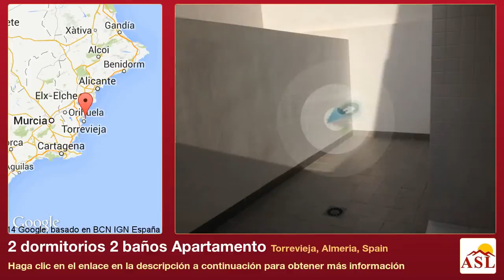2 dormitorios 2 baños Apartamento se Vende en Torrevieja, Almeria, Spain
Más información en Apartamento se Vende en Torrevieja, Almeria, Spain con 2 dormitorios, 2 baños

We are proud to present these fantastic new Vistabella Phase 1 apartments located in the Aguas Nuevas area of Torrevieja. These properties have been built to a fantastic standard and are ultra-modern in design and presentation. Prices start from just 99,000 Euros, each ground floor apartment has 2 bedrooms, 1 bathroom, a patio and garden. Top floor apartments have a roof solarium that offers great views of the salt lakes, mountains and sea views.